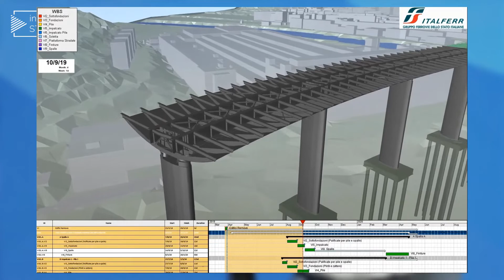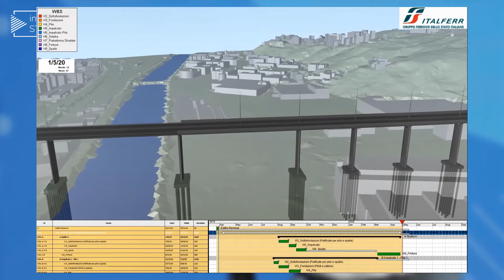infraSTUDIO #19 - Daria Kosmala [Bentley Systems]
Ciekaw jestem czy słyszeliście o tym, że wśród nas są też Synchronianie. Powie nam o nich, ale też o modelowaniu scenariuszy realizacji inwestycji budowlanych, czyli o tak zwanym BIM 4D, Daria Kosmala z Bentley Systems. Daria jest absolwentką Wydziału Architektury Politechniki Śląskiej.